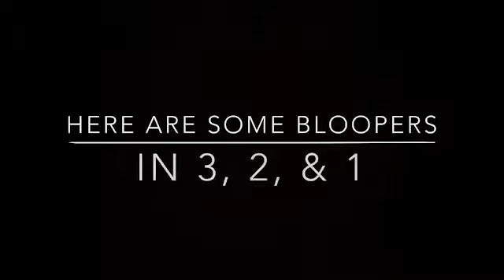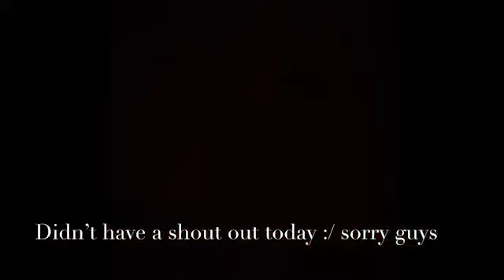A Pet Tag 😜😝😘